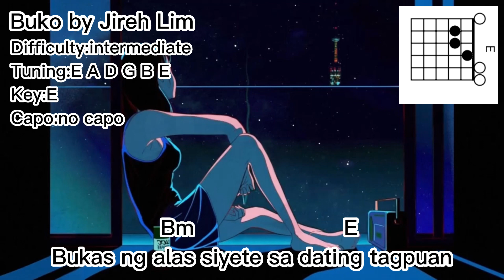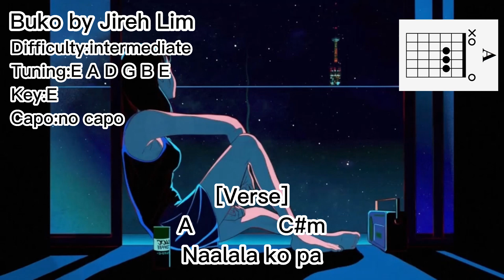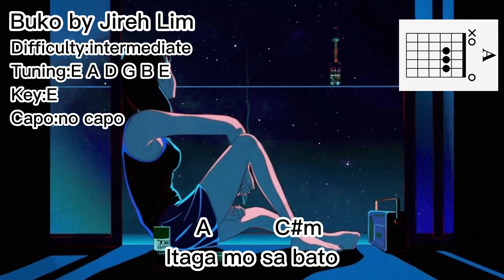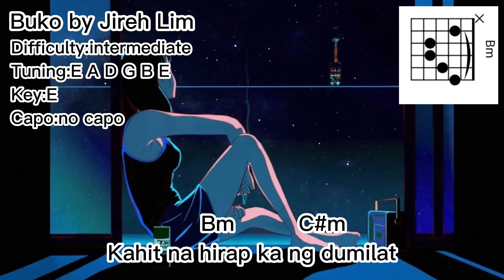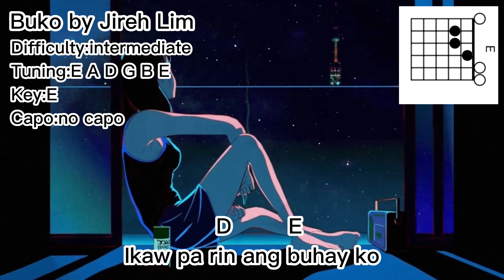Buko by Jireh Lim (with Chords and Lyrics)